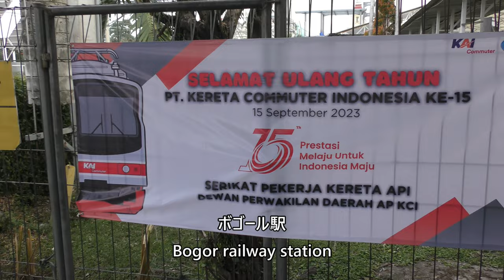【ジャカルタ／ボゴール駅】Bogor railway station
Series 205 12-car trains Jakarta Bogor Station
JR East Japan Yamanote Line, Keiyo Line

205系12両編成ジャカルタ ボゴール駅
JR東日本　山手線・京葉線

Everyday Update!